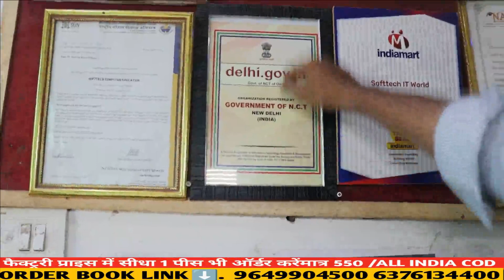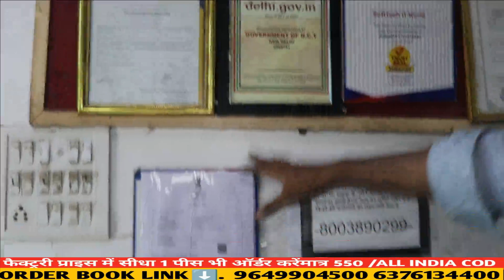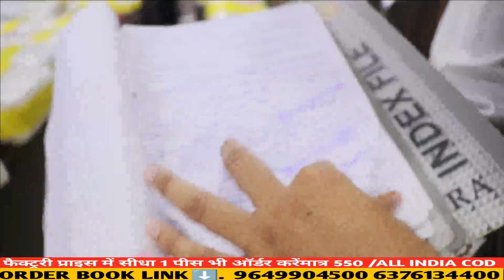Branded laptop at cheap price | only 5500₹ starting | computer bazar | wholesale market bhilwara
NOT :-

तो आज का मोका भूल कर भी नहीं चुके

 ✅सर आप ने हमारी कंपनी में संपर्क किया था   हजारो customer की inquiry होने से  हमारी टीम से  बात नहीं हो पाई

 ✅हजारो customer की  inquiry को देखते हुए  आप केवल अपना  ORDER confirm कर के भी आप का  आर्डर BOOKING  हो जायेगा

✅सर आप अपना  आर्डर पहले confirm करे

 केवल और केवल आज के लिए
आप केवल फेक्टरी price में अपना आर्डर  conform करके Booking कर सकते  हे
 ✅ LED TV  एक पीस सीधा फैक्ट्री रेट में

पहले एक छोटे से 550/-  Amount से  आज के NEW STOCKS में आर्डर Confirm करके उसका स्क्रीन सॉर्ट और अपनी डिटेल्स जरुर सैंड करे
1-NAME :-
2-ADDRESS :-
3 NUMEBR :-
4 PIN CODE :-

LED TV एक pic फेक्टरी Price
 बाकि PAYMENT CASH ON DELIVERY रहेगा सम्पूर्ण भारत  में

 NOT :-
 अगर   आप ने अपना आर्डर Confirm कर दिया हे तो उस की अपनी डिटेल्स जरुर सैंड करे  ताकि  Booking डिपार्टमेंट  आपका
 *आर्डर BOOKING करेंगे